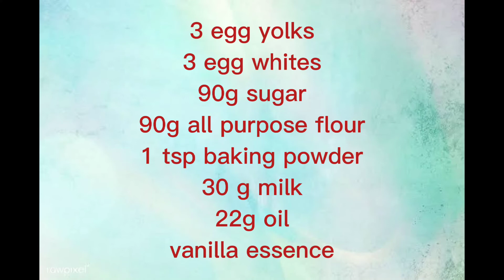Korean sponge cake complete recipe|cake decor without butter| whipping cream flowers#foodnest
Food nest provides best famous food recipes around the world. Quick and easy to make homemade food recipes are now available on one click. multiple food recipes are uploaded everyweek.
THIS VIDEO PROVIDES

Best food recipes easy
Best food recipes ever
Foodie
Food theory
Food wars
5 minute recipes
Food videos
food hacks
Food nest